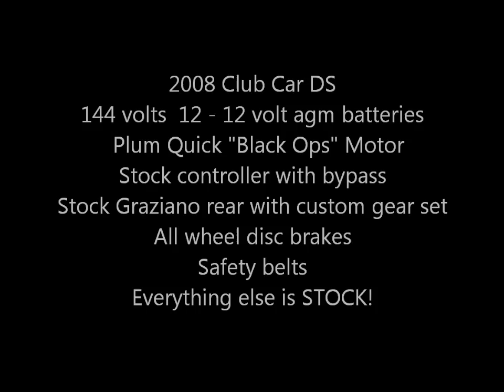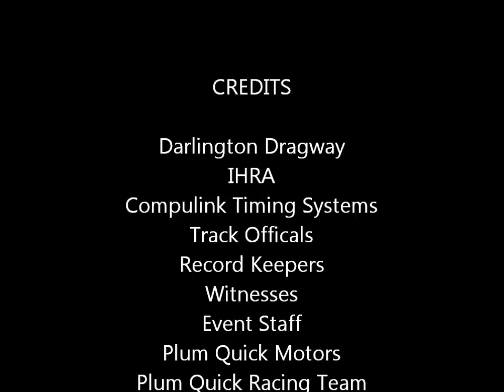Plum Quick "Fastest Golf Cart" GUINNESS WORLD RECORDS Title........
Guinness World Records recognizes Plum Quick Motors of Fort Mill, SC USA as the "Fastest Golf Cart" in the World. Darlington Drag way, October 4, 2013 @ 103.65 mph 2008 Club Car DS.